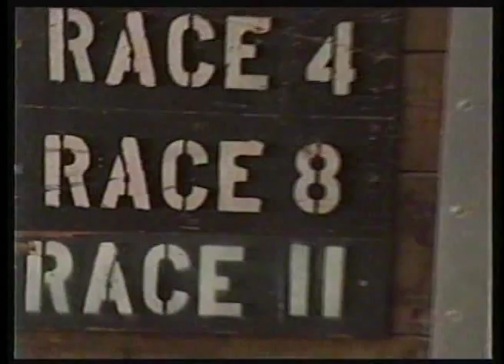WESTERN FAIR RACEWAY--LONDON,ONTARIO--1988--ZOOM,S D RACES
Great Racing At Western Fair Raceway In 1988. Zoom,s D Making His Debut. Racing Covered By Brad Diamond Of The World Of Horse Racing. Permission Granted By Bradford Productions. Standardbred Racing in London,Ontario.